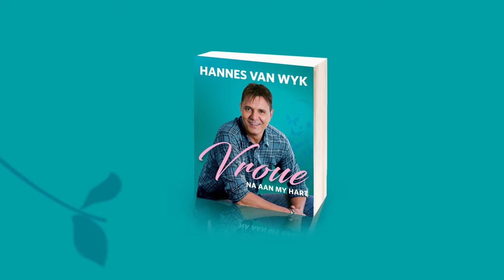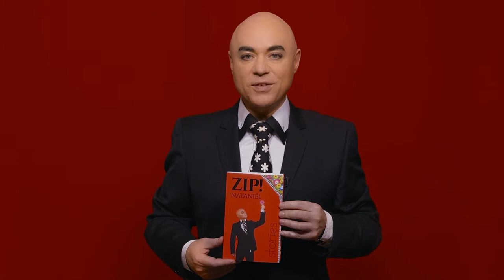Varsgedruk 149: Vroue na aan my hart (Hannes van Wyk), Zip (Nataniël)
In Vroue na aan my hart val die kollig op vroue en vrouwees. Skink ’n koppie tee en skuif reg vir ’n hartsgeselsie met ’n vriendin. Daar’s so baie om van te kies: Carike Keuzenkamp, Elize Cawood, Anna Neethling-Pohl, Michélle van Breda, Emsie Schoeman, Mariëtta Kruger, Ingrid Jones en selfs Evita. Kry ook ’n blik op die vroue na aan Hannes: sy ma, oumas, vriendinne. Humoristiese vertellings – soms selfs lekker stout – sorg vir lekker lees en weer-lees.

Nataniël is weer op sy stukke. 41 magiese nuwe stories in Afrikaans en Engels, uit sy mees onlangse verhoogproduksies landswyd. Tegelyk absurd en tog so herkenbaar Suid-Afrikaans. Soos in ​Nicky & Lou, ​en sy jongste blitsverkoper ​150 stories, ​is die verhale in ​Zip! spitsvondig en báie snaaks, en tog ook so wys. Hoe skryf hy op een plek: “As mense na jou staar of jou nie aanvaar nie, is dit heeltemal in die haak. Solank hulle vir jou hande klap.” 27 stories is in Afrikaans, en 14 in Engels.